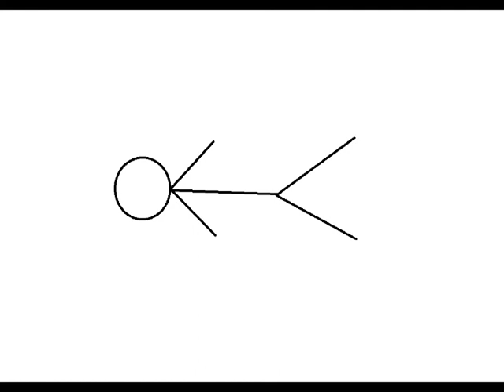【UTAUカバー・2音階單獨音テスト】リミッター【鎮魂歌ルビア】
Yoooooo这次Lluvia简直把他娘我完爆了wwwwwwww
虽然还是没连续音那么自然

illust/mix：myself
vocal：鎮魂歌ルビア